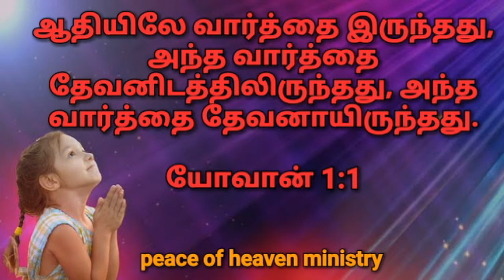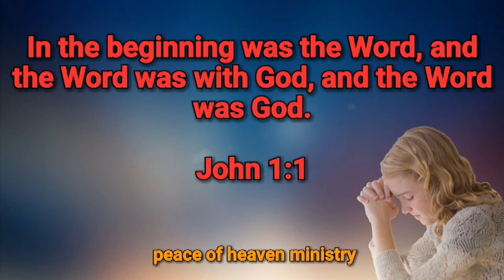இன்றைய வசனம் [ 22/05/2019 ] | Today Bible Verse | Today bible word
EVA Micheal
PEACE OF HEAVEN MINISTRY
MADURAI